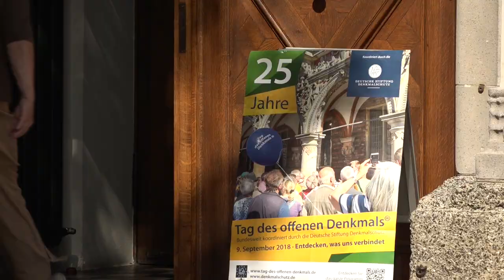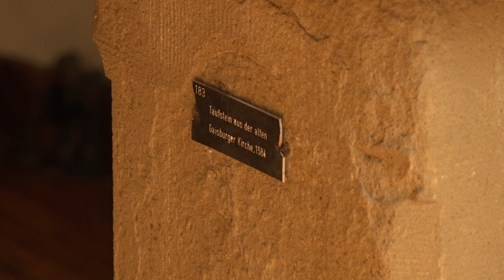Sehenswert in Gaisburg: Denkmal Kirche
Sehenswerte Schätze

Sie ist nicht nur Heimat für die Gaisburger Kirchengemeinde, sondern auch für ein paar richtige Schätze: Die Gaisburger Kirche ist voll von außergewöhnlicher Architektur, Bildern und Statuen. Dazu Elemente aus Neo-Klissizismus und Jugendstil, wie man sie sonst kaum in einer Kirche findet.

Blick ins Neckartal

Und dann gibt’s da noch den Turm mit einer Wahnsinnsaussicht – momentan allerdings nicht betretbar. Wir waren trotzdem oben, und haben uns zum Tag des offenen Denkmals von Pfarrer Wolfgang Marquardt die Besonderheiten der Kirche zeigen lassen.